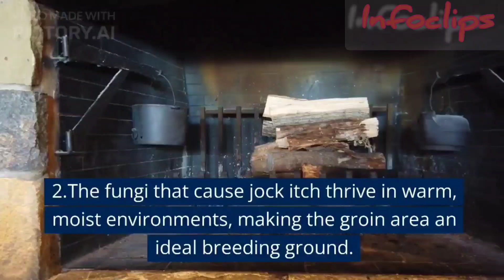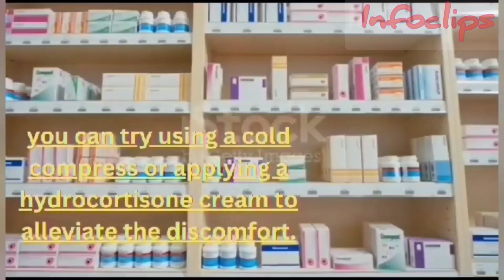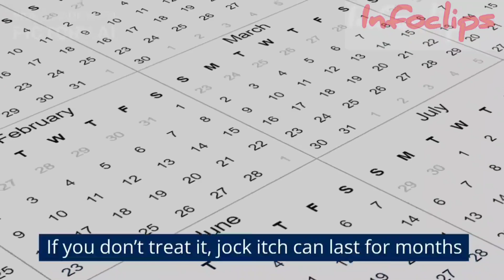Fungal infection in private part(tamil)ஏன் இந்த பூஞ்சை தொற்று பெரும்பாலான ஆண்களை பாதிக்கிறது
In this video you know about what is jock infection and why its affect males, what are the treatments symptoms,how to treat this infection.